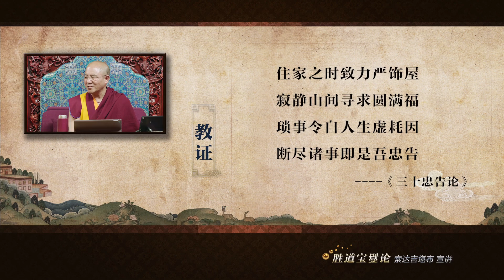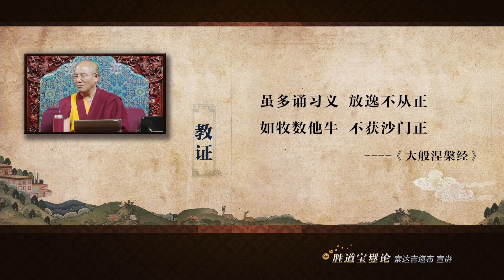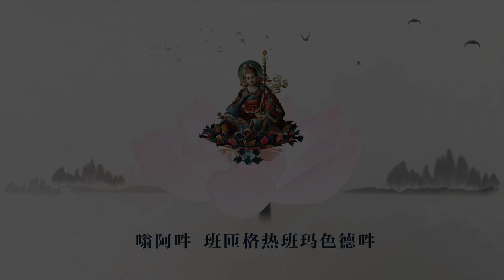胜道宝鬘论14 HD汉语中文字幕